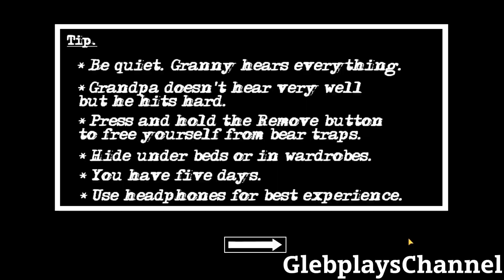Granny Chapter Two Version 1.2.1 Full Gameplay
💙Discord Teg Glebplays#8345

My Devices
- Samsung Galaxy A52 4G
- IPad Pro 4th Gen (2020, 11 Inch Model)
- Asus Tuf Gaming F17
- Huawei Honor 10i

💚AZ Recorder💚XRecorder💚OBS Studio💚Apple Screen Recorder

💙PowerDirector💙CapCut

💛PhotoDirector💛Thumbnail Maker For YT💛Polish💛AddText💛PhotoGrid